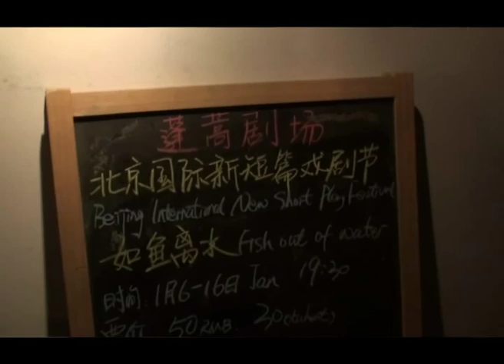Angelina & Rory Interview- New Short Play Festival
Bilingual short show happened in Beijing. Many international and local  audience came up together in Oct of 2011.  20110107 new short play festival
Video Producer: Angelina
Video Editing: Angelina
Photographer: Angelina